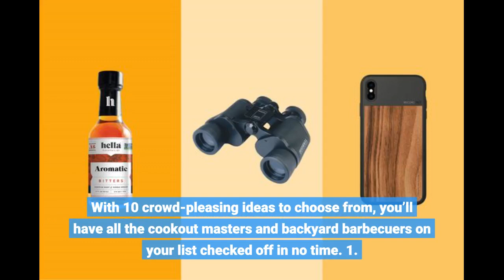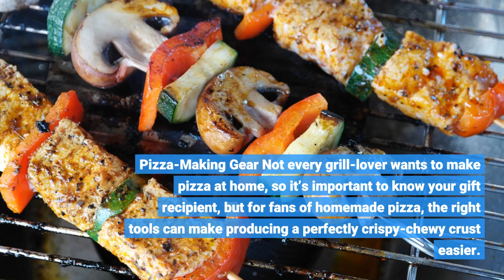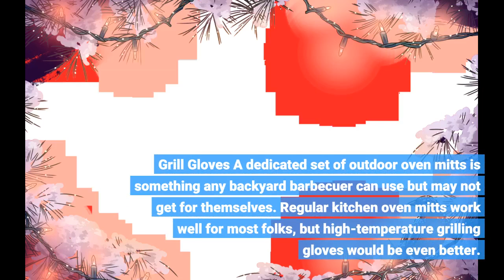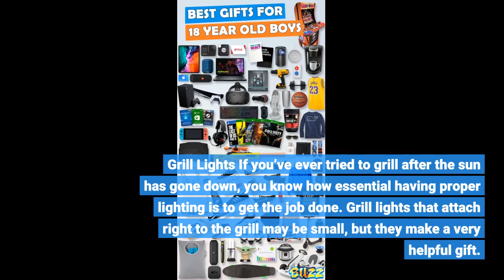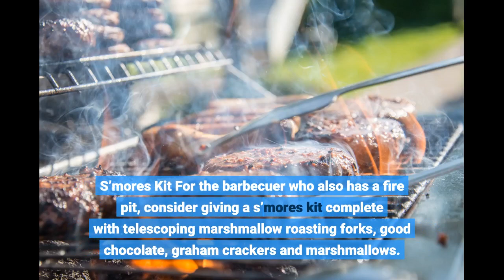10 Gifts Perfect for the Barbecue Enthusiasts on Your List (10 photos)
10 Gifts Perfect for the Barbecue Enthusiasts on Your List (10 photos)
Get ideas for outdoor grilling tools, accessories and equipment that backyard chefs will love Laura Gaskill November 30, 2020 Houzz Contributor. I cover decorating ideas, Houzz tours the monthly home maintenance checklist. My favorite pieces to write center around the emotional aspects of home and savoring life's simple pleasures. Decluttering course + discount for Houzzers More Whether you’re looking to splurge on a loved one or need a small but thoughtful gift for that grill-loving friend or family member, this guide is a good place to start your search. With 10 crowd-pleasing ideas to choose from, you’ll have all...